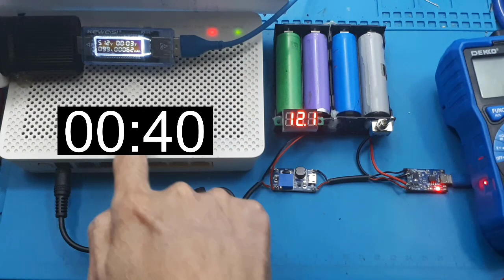Charger TP4056 dan Step up MT3608 apa rahasianya UPS 5V-12V TP 5056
Charger TP4056 dan Step up MT3608 apa rahasianya pada UPS 5V-12V
Link pembelian :
1.  TP4056 Type-C + Protection 5V 1A 18650 Lithium Battery Charger Proteksi Module Charging
2. TP4056 1A USB-C Lithium Battery Charger module with output protection to 4.2V tp4056 (USB TYPE C)
3. TP4056 5V TYPE C 1A LITHIUM BATTERY CHARGING With PROTECTION MODULE Blue Led Charger Powerbank Red
4. Modul TP4056 Protect USB Type C Charger Baterai Lithium 18650 Charging
5. 3 PCS) MT3608 Step Up DC-DC 2A Stepup DC to DC Module Power Booster
6. MT3608 Step Up DC-DC 2A Stepup DC to DC Module Power Booster

00:00 Radal05
00:12 UPS 5V to 5V dan12V
00:43 Tes UPS5V pada router 12V